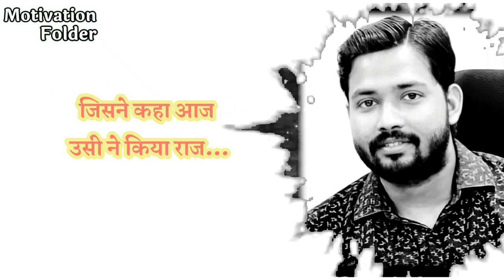students लाइफ की सबसे बड़ी खराबी ** khan sir motivational video✔ ** best inspirational study status 📚